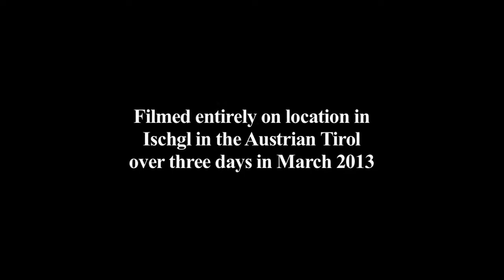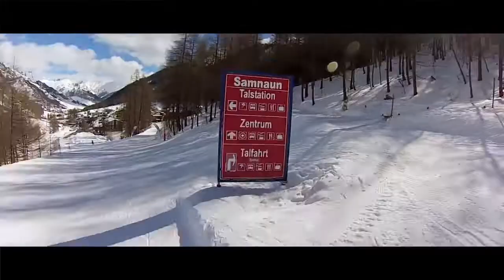Ischgl ski resort video guide | Iglu Ski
Visit Tirol ask skiers and snowboarders what they really think of Ischgl.

Iglu Ski specialises in ski/snowboarding holidays, we are largest independent retailer of ski holidays in the UK. We've been trading for 15 years and offer ski deals to over 100 ski resorts in 20 countries from over 60 tour operators. This gives us the absolute best variety of ski holidays anywhere.

Or call one of our specialist Ski agents on: 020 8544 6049.